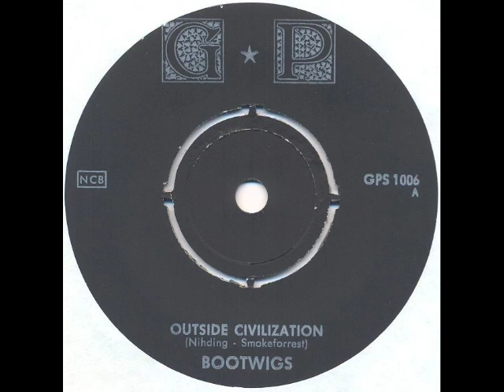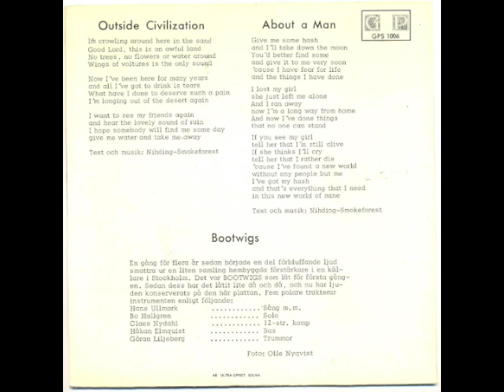Bootwigs - Outside civilization (SWE private garage punk rnb bftg)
Amazing Swedish lo-fi private garage pop. Amongst the best.